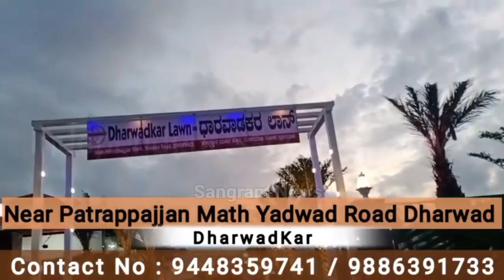ಪ್ರಖ್ಯಾತ ಸಾಹಿತಿ ಡಾ.ಶಾಂತಾ ಇಮ್ರಾಪುರ "ಸಂಸ್ಕೃತಿ ಸಂಗಮ ಪ್ರಶಸ್ತಿ" ನೀಡಿದ ಡಾ.ಸಿ.ಸೋಮಶೇಖರ |Sangram News Dharwad